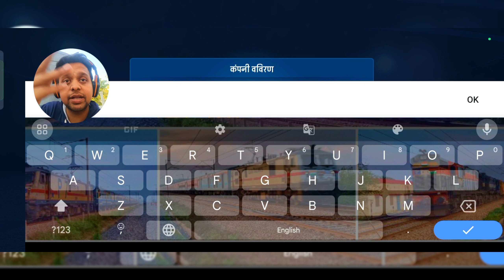Bus Simulator Ultimate India | New Indian Bus Game With Indian Routes | Full Hindi Gameplay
Hi guys today i reviewing the newly released bus simulator ultimate india game for android devices for Indian player's.

नमस्कार दोस्तों, आज मैं भारतीय खिलाड़ियों के लिए एंड्रॉइड डिवाइसों के लिए नए जारी किए गए बस सिम्युलेटर अल्टीमेट इंडिया गेम की समीक्षा कर रहा हूं।

Bus Simulator Ultimate : India
The best bus game ever developed. Open your offices in Indian cities, carry the most passengers and become the best bus company in India.

📢 Official Mercedes-Benz Travego, Mercedes-Benz Tourismo and Setra licensed buses are waiting for you.

Bus Simulator Ultimate India version, the coach bus simulation game from the makers of the Truck Simulator : Ultimate game, is on the Google Play.

Note💬

If you have any problem has a valid reason then video will be removed in 24 hours

Here you videos related to Bussid, Trainz Simulator & others more android games.

PC Gameplay Comming 🔜

Humble Request 🙏🙏

Amit Gamer
AmitGamer